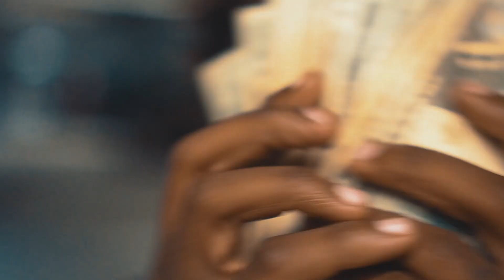Bandlife x Us4 - Back 2 Back (Exclusive Music Video) || Dir. Playa Play [Thizzler.com]